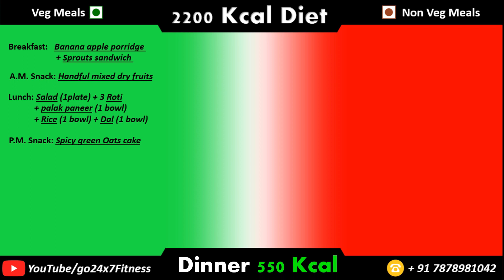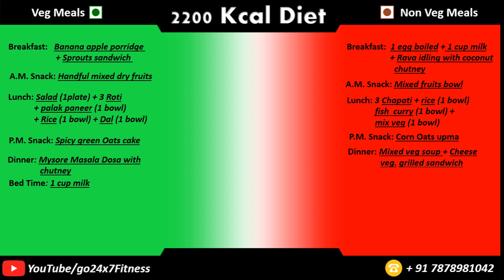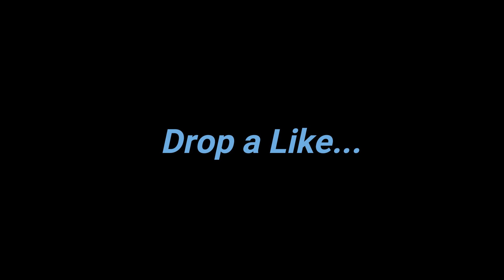Weight Management Meal Plan: 2200 Kcal Diet Chart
★★ Veg. Oats Upma recipe ★★

Ingredient
1 cup rolled oats
1 tbsp oil1 tbsp oil
1 tsp mustard
½ tsp urad dal
½ tsp jeera / cumin
few curry leaves
10 cashew / kaju, whole
1 inch ginger, finely chopped
2 chilli, slit
½ onion, finely chopped
½ carrot, finely chopped
5 beans, finely chopped
¼ capsicum, finely chopped
2 tbsp peas / matar
½ tsp turmeric
¾ tsp salt
1 cup water
2 tbsp coriander, finely chopped
2 tbsp coconut, grated
1 tbsp lemon juice

Directions -

- Firstly, in a large kadai heat 1 tbsp. oil and splutter 1 tsp mustard, ½ tsp urad dal, ½ tsp jeera, few curry leaves and 10 cashews.
- Sauté until the cashews turn golden brown.
- Now add 1 inch ginger, 2 chili and ½ onion. sauté well.
- Furthermore add ½ carrot, 5 beans, ¼ capsicum, 2 tbsp. peas, ½ tsp turmeric and ½ tsp salt.
- Add 2 tbsp. water, cover and simmer for 5 minutes.
- Now add 1 cup water and get it to a boil. if using instant oats, just add ¼ cup water.
- Once the water comes to a boil, add in roasted oats and mix well.
- Mix until the oats absorb all the water.
- Now cover and simmer for 5 minutes or until oats gets cooked well.
- Furthermore add ¼ tsp salt, 2 tbsp. coriander, 2 tbsp. coconut and 1 tbsp. lemon juice.
- Finally, enjoy vegetable oats upma as a healthy breakfast or pack to the lunch box.

This video is only for general information and not intended to be a substitute for the advice
of a qualified and registered medical practitioner or a recommendation for any treatment plan.